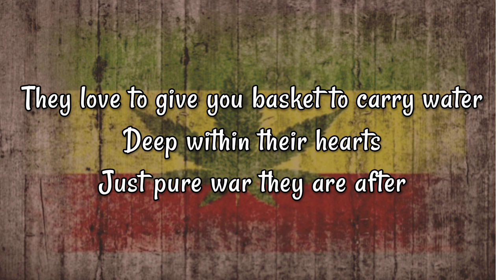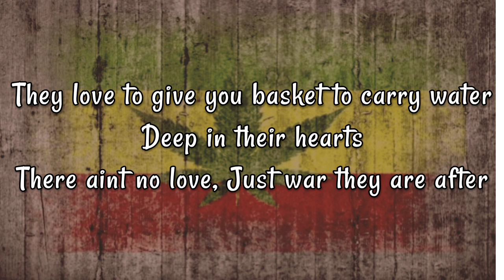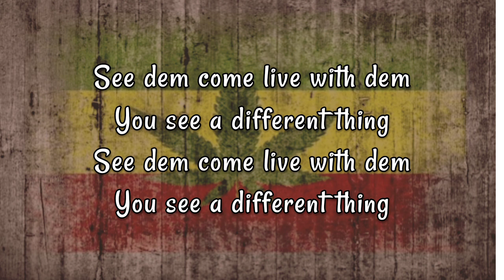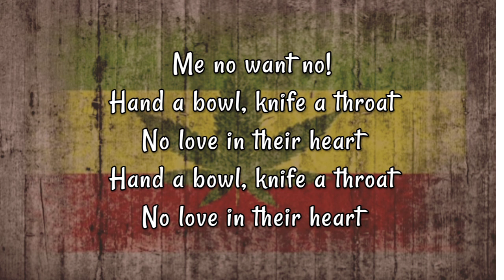Hand and Bowl (lyrics) _Song by :Culture